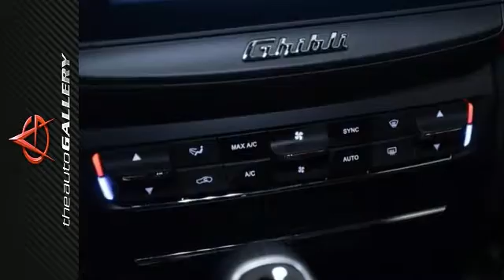New 2017 Maserati Ghibli Los Angeles Calabasas, CA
Year: 2017
Make: Maserati
Model: Ghibli
Engine: 3.0L V6
Transmission: ZF 8-Speed Automatic
Interior: Rosso/Nero
Stock #: NMH197912
VIN: ZAM57XSA3H1197912

Address:
24050 W. Ventura Blvd.